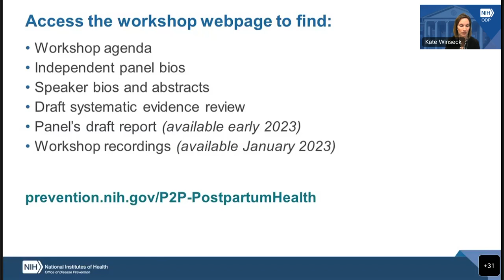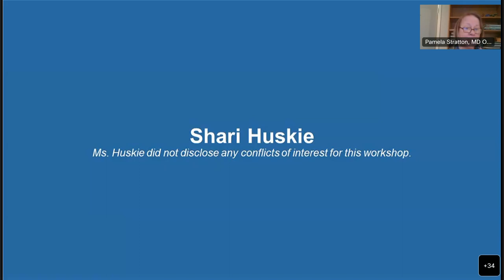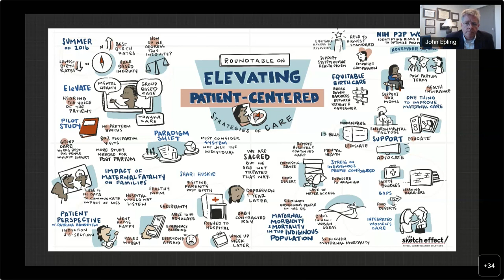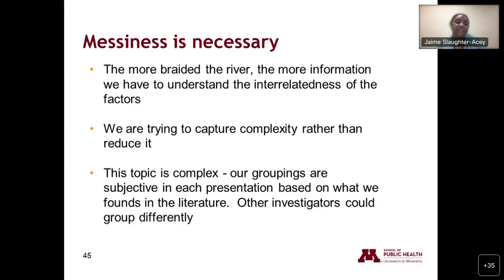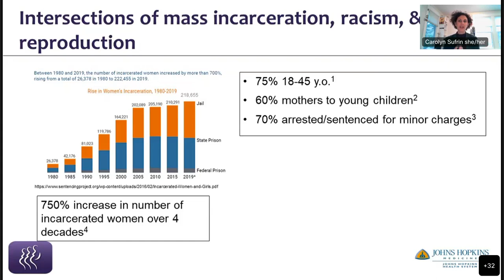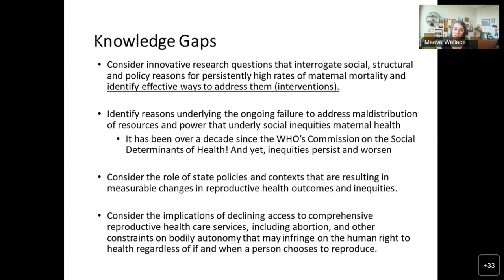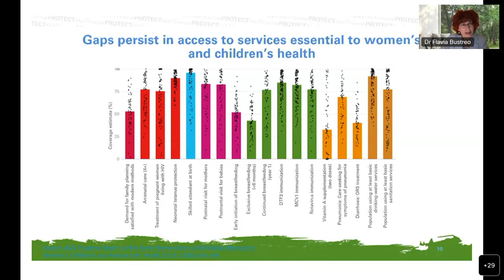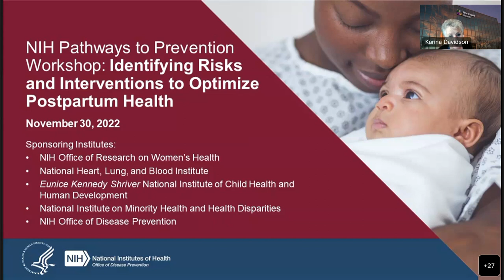P2P Workshop: Identifying Risks and Interventions to Optimize Postpartum Health — Day 2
The United States is experiencing a growing maternal health crisis. Approximately 700 women die each year from conditions related to pregnancy. Another 50,000 women experience severe pregnancy-related complications—like heart disease, stroke, blood clots, and depression.

Maternal health research has generally focused on pregnancy, but the majority of maternal deaths and complications occur during the first year after the pregnancy has ended (the postpartum period). The research community must increase efforts to improve postpartum care.

Speakers in this workshop discussed the current scientific evidence on predicting and preventing poor postpartum health outcomes to help identify research gaps.

The workshop was co-sponsored by the NIH Office of Disease Prevention; NIH Office of Research on Women’s Health; National Heart, Lung, and Blood Institute; Eunice Kennedy Shriver National Institute of Child Health and Human Development; and National Institute on Minority Health and Health Disparities.